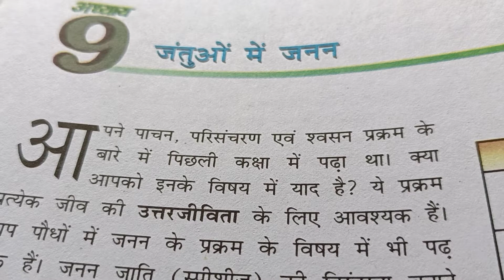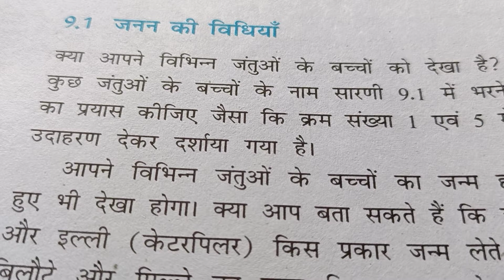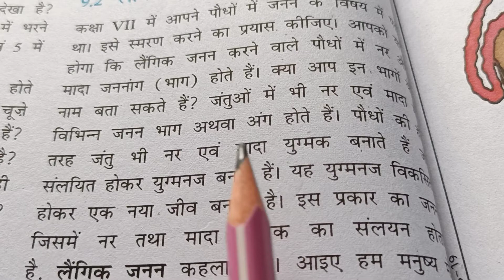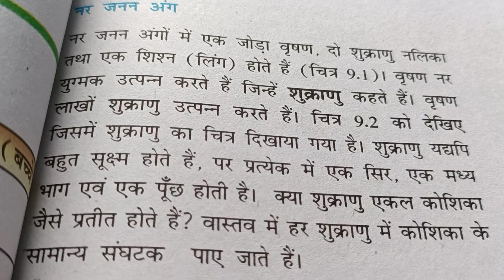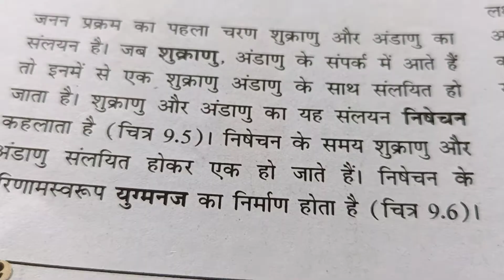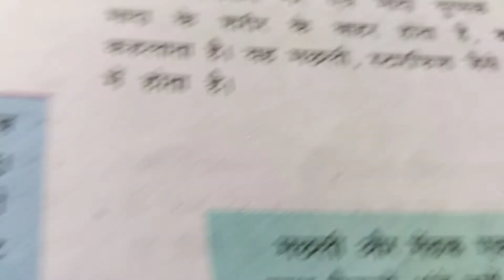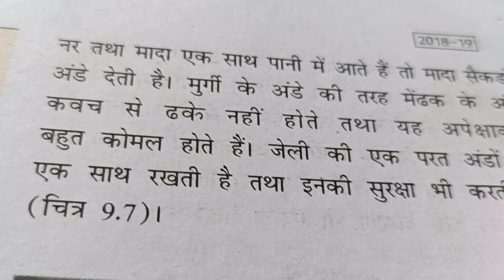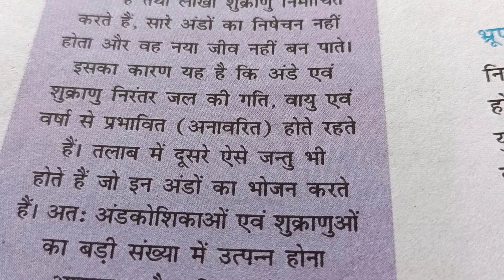8th hm science path 9 part 1